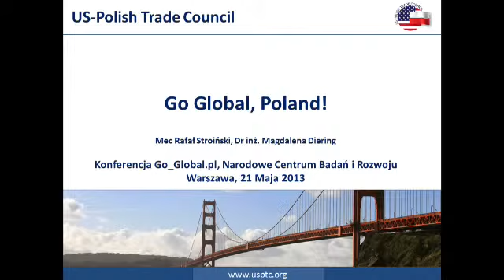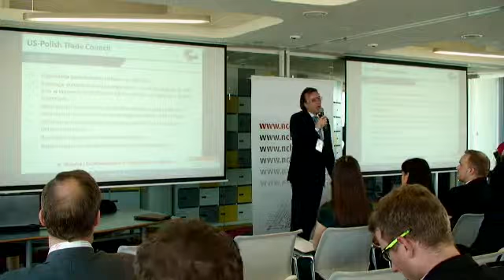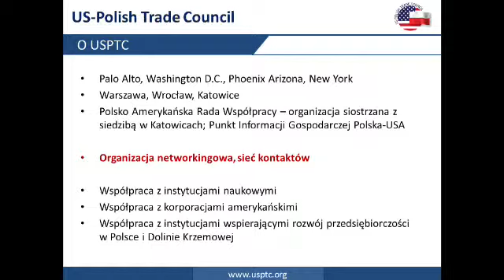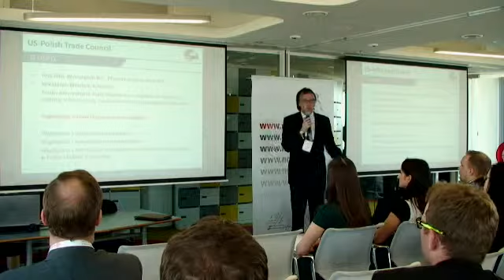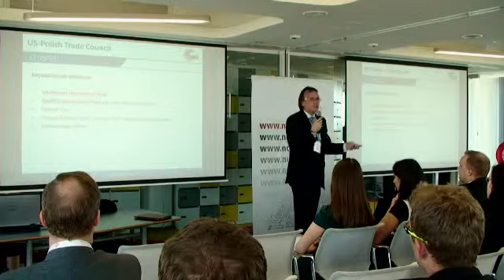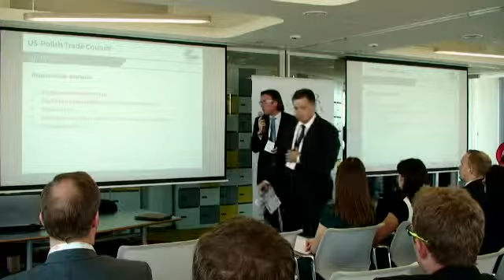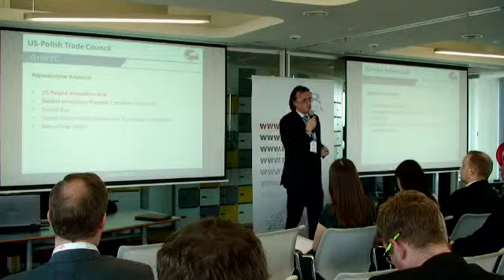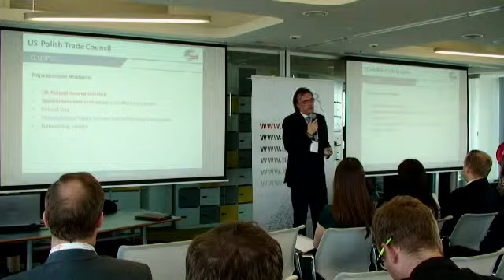Go Global.pl - druga edycja - spotkanie część 2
Spotkanie 28 maja 2013 na temat II edycji Go Global.pl.